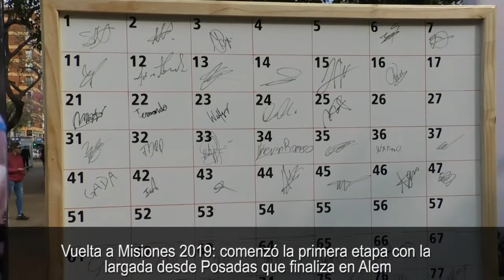Vuelta a Misiones 2019, comenzó la primera etapa con la largada desde Posadas que finaliza en Alem